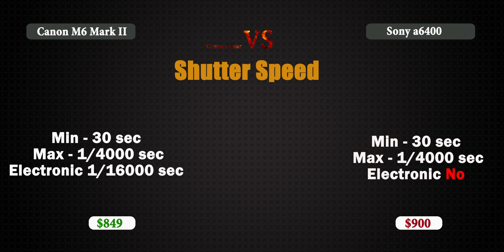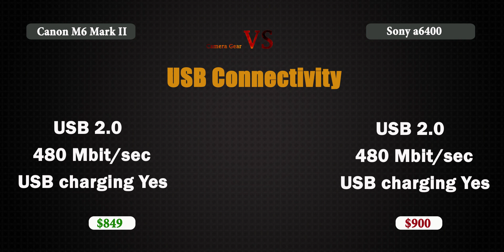Canon EOS M6 Mark II vs Sony a6400